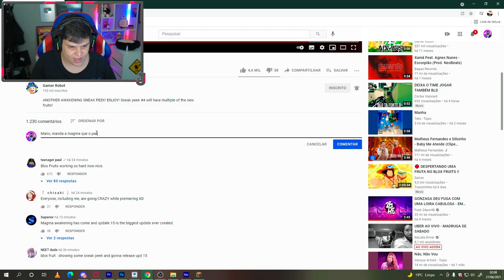MAGMA DESPERTARDA NO BLOX FRUITS! ( UPDTE 15 )